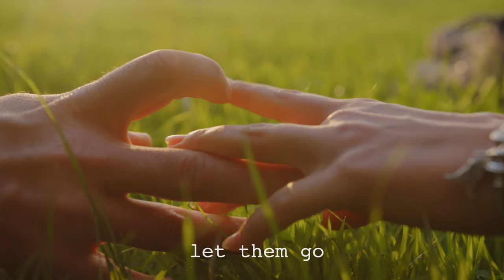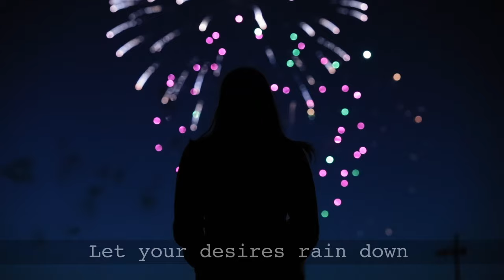Shaun Drew - "Pursuit of Happiness"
Thank you for listening, and for your support.
All music from this channel is available on all major digital music platforms (Apple Music, Spotify, etc).

Billions of humans seek happiness every single day. These are a few of our stories.

If you are thinking of someone

If the emotion overwhelms you
  let it show

And if they are gone for good

Look into the mirror
Marvel at what you see

There is no limit
  to what you can be.

Take a risk
Trust in yourself

Lose your regrets
Worry no more
Forgive yourself
Let your desires rain down
  in an endless downpour

If you wish to change

If your dream is beyond reach
Open your heart
  and pursue it

Music Composed, Arranged and Produced
by Shaun Drew

Mixed and Mastered by Shaun Drew
at Sotto Voce Studio

Strings performed by Northern Film Orchestra, Manchester

Conductor - Melvin Tay

Violins -
Matthew Chadbond
Meghan Thompson
Alice Flannery
Elyena Clapperton
Ellis Thomspon
Eleanor Shute
Emily Blayney

Violas -
Anthony Jones
Abi Hammet

Cellos -
Abi Davies
Lucy-Rose Graham

Double Bass -
Thomas Betss

Recording engineers
John Lancaster
Mark Winterburn

Venue Technician
Andy Adams

Technical Manager
Simeon Ogden

Production Manager
Jack Hughes